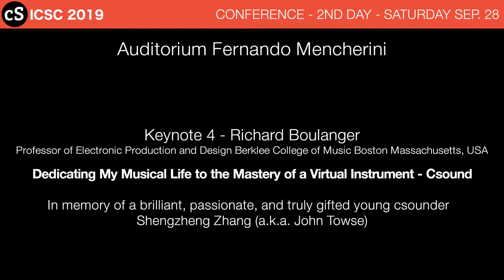ICSC 2019, Cagli/Italy day 2 (5/8) - Keynote 4 - Richard Boulanger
ICSC 2019, Cagli/Italy day 2
Keynote 4 - Richard Boulanger
Professor of Electronic Production and Design Berklee College of Music Boston Massachusetts, USA
Dedicating My Musical Life to the Mastery of a Virtual Instrument – Csound
In memory of a brilliant, passionate, and truly gifted young csounder – Shengzheng Zhang (a.k.a. John Towse)